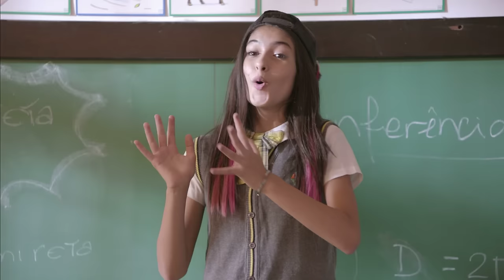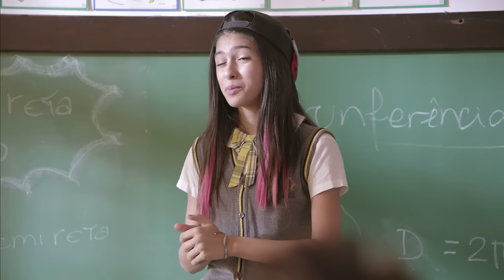Carrossel O Filme - Contagem Regressiva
A galera de Carrossel está em contagem regressiva para a viagem de férias no acampamento Panapaná.
Tudo corre bem, até que eles tem uma surpresa...

Carrossel O Filme, em 23 de julho nos cinemas.